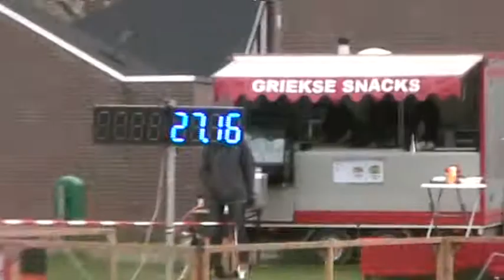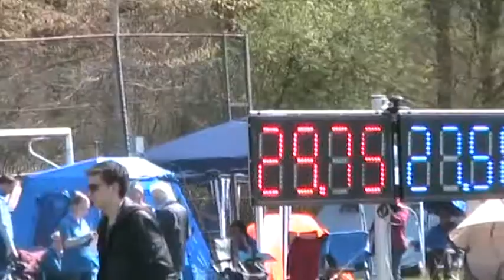WIKteams: HSV Rijk van Nijmegen (Nijmegen, 2013-04-21)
Deze video toont alleen de runs van de WIK teams bij HSV Rijk van Nijmegen (Nijmegen, De uitslagen zijn binnenkort te zien op Flyballcompetitie.nl